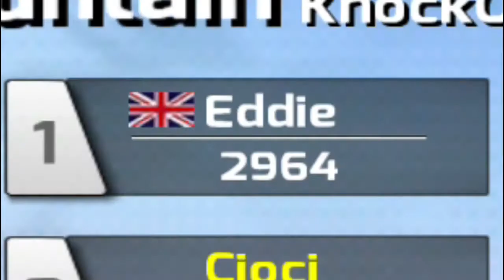Kelakuan AI dan Motor Makin Aneh Saja🤦‍♂️ - Real Bike Racing : (5-8)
Game : Real Bike Racing

Hai teman-teman!
Hari ini aku bakal bermain Game Real Bike Racing
Nonton sampai akhir ya!